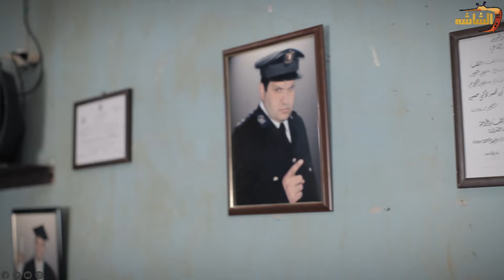قمة الاثاره مع رحاب الجمل..بدون رقابة😮🔥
خرم إبره
ovl Yfvi

خرم_إبرة مسلسل_مصري من بطولة عمرو_سعد يتناول قصة الشاب سعيد ( عمرو_سعد )

والذي يحاول التغلب على مشاكله بالهروب، والسفر إلى الخارج رغبة منه في إصلاح مسار حياته،

كما يسعى للدخول في عالم الأثرياء لتحقيق حلمه، ليفاجا بأن عالم الثراء ليس كما توقعه، وتتصاعد الأحداث

المسلسل من بطولة عمرو_سعد و سوسن_بدر و#إدوارد و

ــــــــــــــــــــــــــــــــــــــــــــــــــــــــــــــــــــــــــــــــــــــــــ

ــــــــــــــــــــــــــــــــــــــــــــــــــــــــــــــــــــــــــــــــــــــــــ

ــــــــــــــــــــــــــــــــــــــــــــــــــــــــــــــــــــــــــــــــــــــــــ

ــــــــــــــــــــــــــــــــــــــــــــــــــــــــــــــــــــــــــــــــــــــــــ

ــــــــــــــــــــــــــــــــــــــــــــــــــــــــــــــــــــــــــــــــــــــــــ